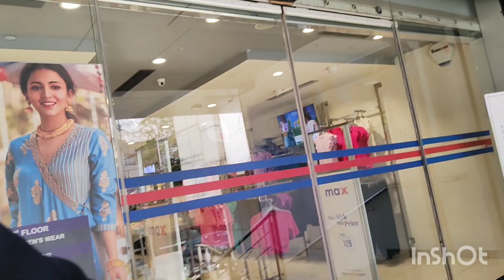आज गये हम घूमने और की बहुत मस्ती ☺️kajalvlog